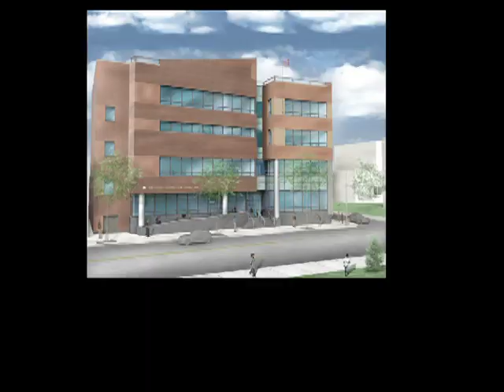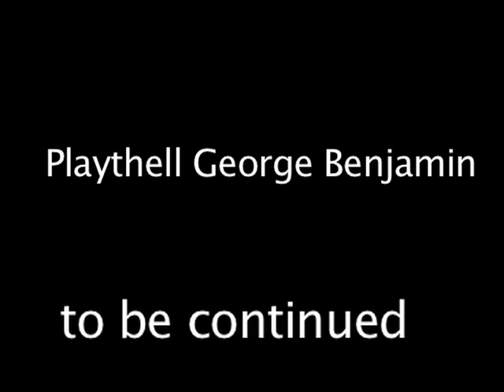Playthell George Benjamin visits Eagle Academy For Young Men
Playthell George Benjamin is the producer of Commentaries On the Times, which he writes and delivers on WBAI radio in New York City,  and a producer with The Midnight Ravers, a long running show exploring the world of art and politics which has won several radio awards for excellence in programming.   He is an award winning journalist who has been nominated for the Pulitzer Prize in two different categories: Explanatory Journalism, Village Voice 1988, and Distinguished Commentary, New York Daily News 1995.